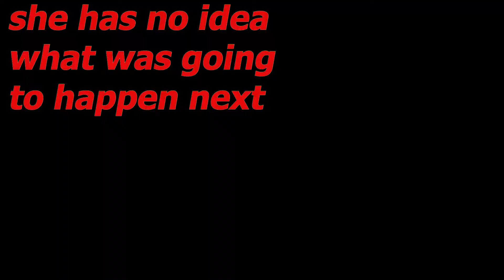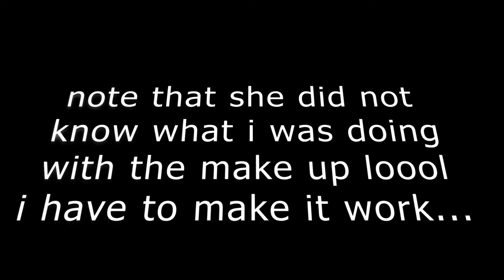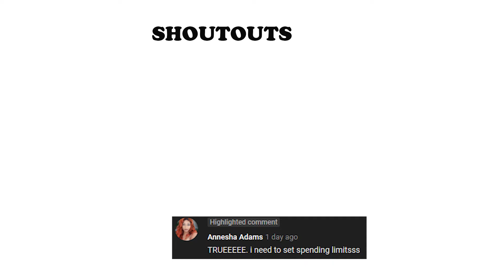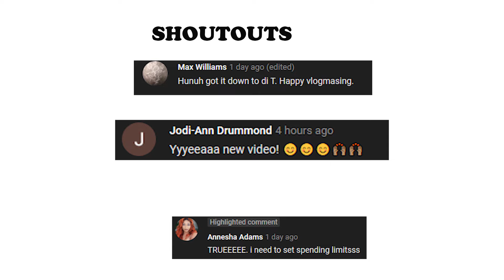I DID MY MAKEUP HORRIBLY TO SEE HOW MY SISTER WOULD REACT!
hope you enjoy todays " I did my make up to see how my sister would react "

FOLLOW ME